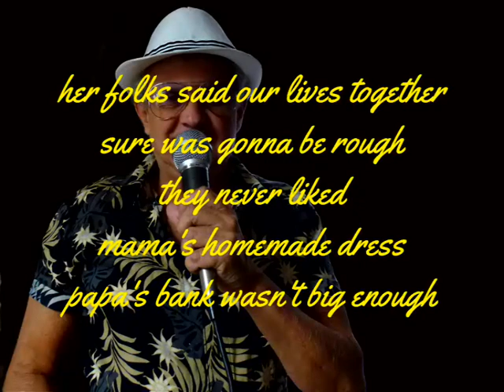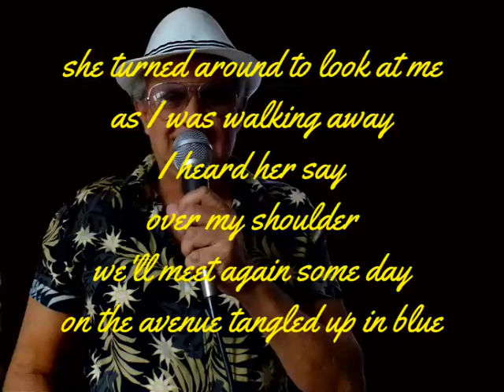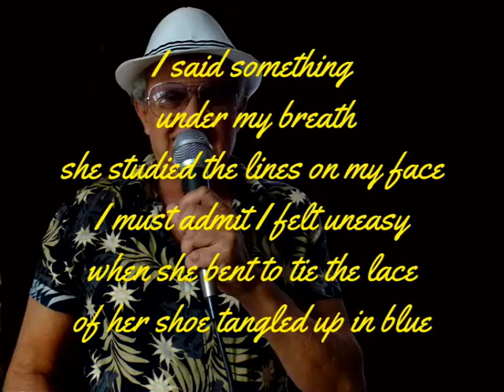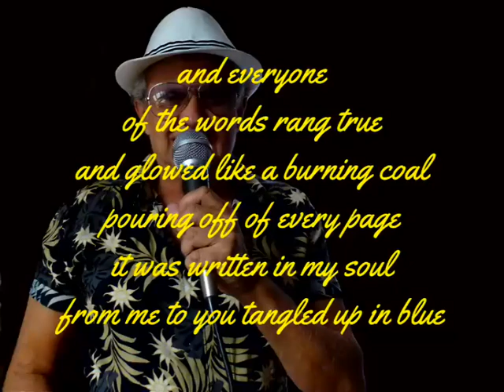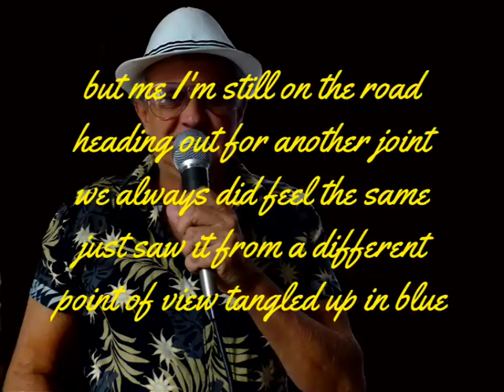Tangled Up in Blue - Tony Vincent